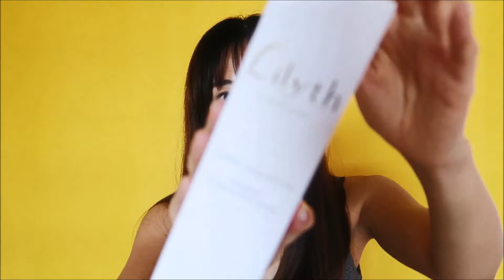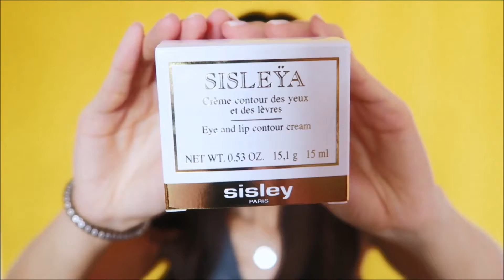美妆购物分享 Beauty Haul ft. Yumi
Yumi的美妆购物分享！更多相关产品信息都在下方信息栏中！

✿ ✿关于玫丽网的更多信息✿ ✿
COSME-DE.COM 玫丽网，拥有专业的采购队伍透过环球采购方式从世界各地搜罗价格最优惠的正品货品，精心为你网罗一系列优质的护肤、化妆及香水品牌，货源均安全可靠，以价廉物美的方式回馈顾客。此外，玫丽网提供全球免运费的送货服务，只要你的订货金额大于USD50、不论送货到哪个国家，运送费用全由 COSME-DE.COM 支付。货品送抵后，还继续享有「30天退款购物保障」。

提及产品:
Sisley 希思黎 抗皱活肤眼唇霜

不要忘记去关注我们的社交平台账号以获得第一手资讯！

音乐来源 Dave Depper - Wholesome 7, Scott Holmes – Green Fields